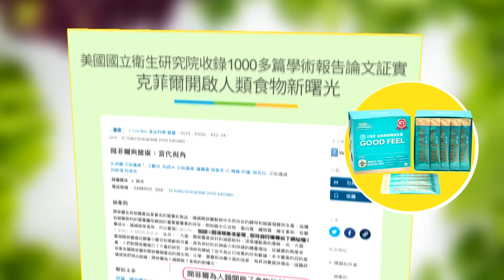"歐盟降關稅".波蘭跪求陸建車廠?帥化民:"背骨仔現形".擁抱中國震撼｜【前進戰略高地】精華版‪@全球大視野Global_Vision